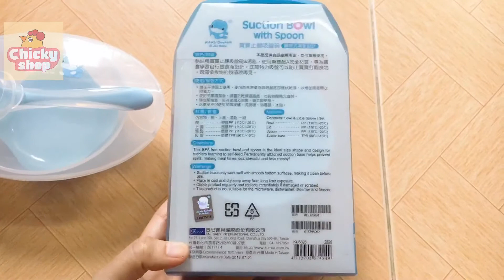Bát ăn dặm đế dính kèm thìa KUKU KU5395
🎯100% Hàng chính hãng, có chứng từ đầy đủ
🎯Shop ở tp.HCM. Chuyên bán sản phẩm Mẹ và Bé
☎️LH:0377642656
🌟🌟Hoặc Mua tại Chickyshop